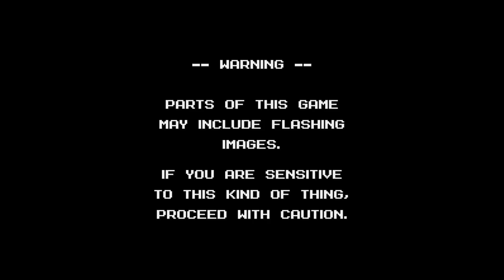Megaman Maker - Live Stream from Twitch [EN]